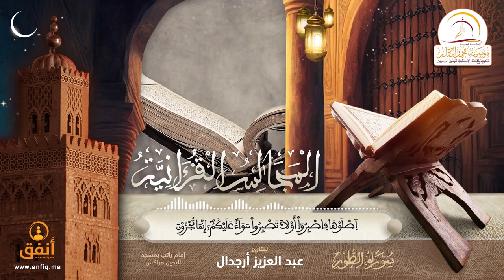القارئ عبد العزيز ارجدال - إمام مسجد النخيل بمراكش (ما تيسر من سورة الطور)